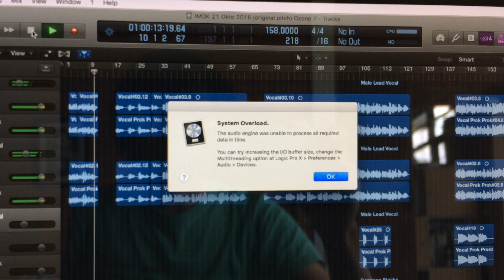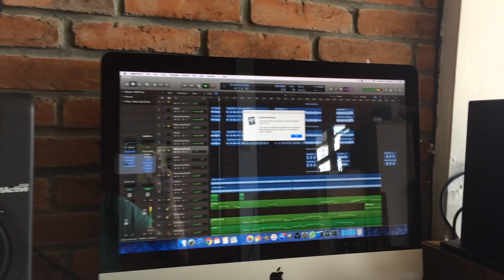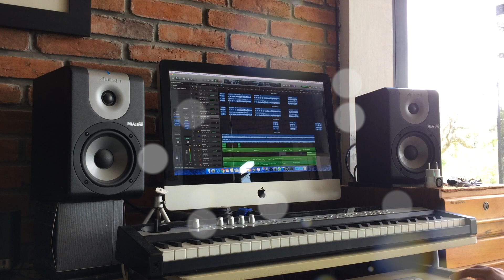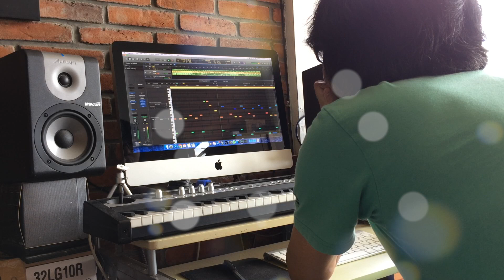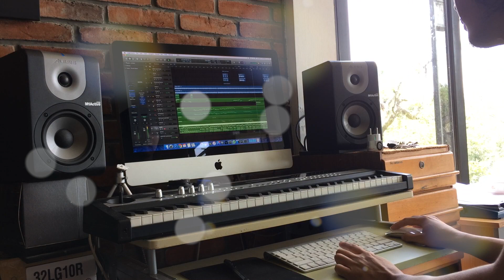ToscaVlog - Gagal Mixing Single Terbaru!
Akhirnya bisa edit dan uplot Vlog tanggal 7 Februari 2017 ini, moment dimana aku berusaha mixing lagu I'm OK dan GAGAL sodara-sodara wkwkwkwk... kenapa bisa ampe gagal? Tonton aja Vlog nya... :p